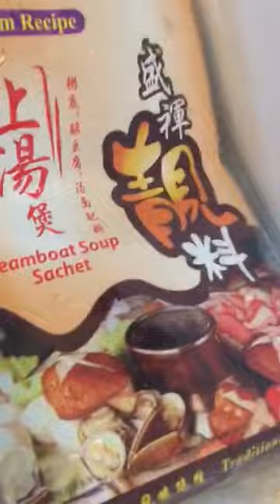Myfishman - Steamboat Delivery To Your Doorstep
Steamboat Set for 10 pax .